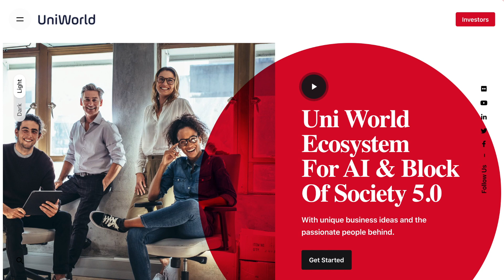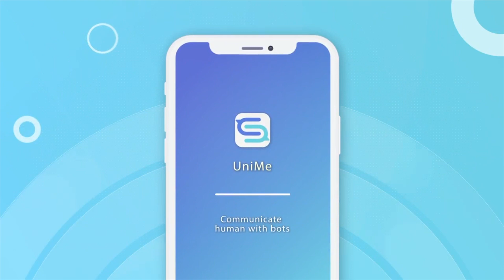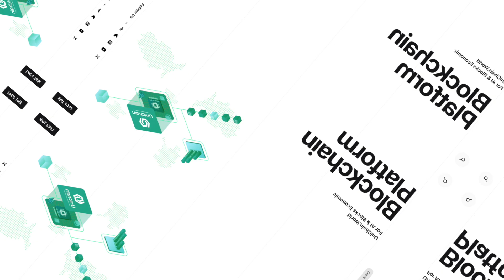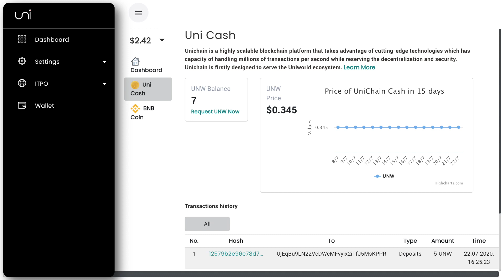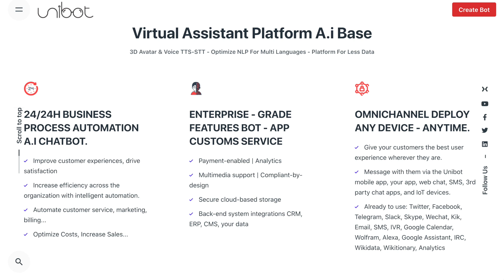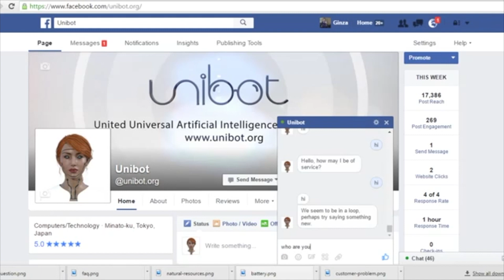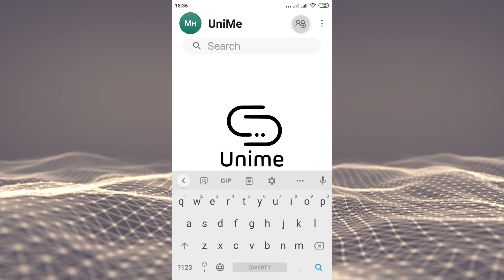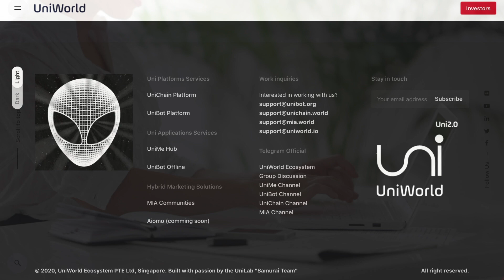🔥 Uni World - Экосистема для искусственного интеллекта и блокчейна Общества 5.0 | ОБЗОР ПРОЕКТА 🔥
Экосистема UniWorld - Uniworld.io это включает в себя такие продукты и услуги, как UniBot, UniMe, UniChain, Mia и другие утилиты. Создание новых технологий? Нет, UniWorld делает его более эффективным и умным! UniLab была основана в 2013 году как часть UniWorld Inc. исследовать и развивать умное общество. Это не все о технологии A.I, с умным обществом 5.0, UniWorld должен начать работу с технологией Blockchain. С внедрением технологии блокчейн A.I был выведен на новый уровень с максимальной скоростью и безопасностью. Новая бизнес-концепция была построена так, чтобы соответствовать smart society 5.0. И мы получаем самые передовые, передовые технологии для обслуживания экономики A.I и блокчейна, которая называется UniWorld.